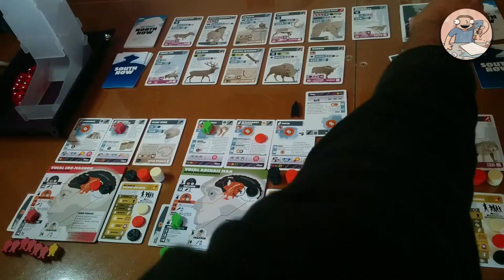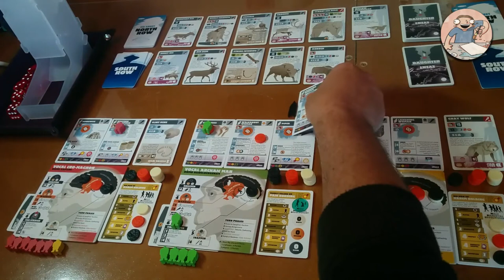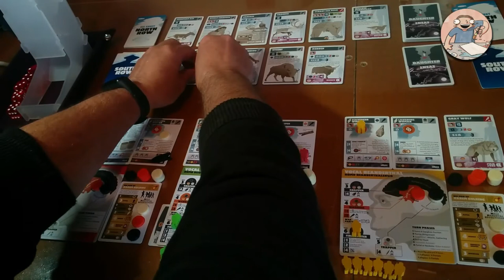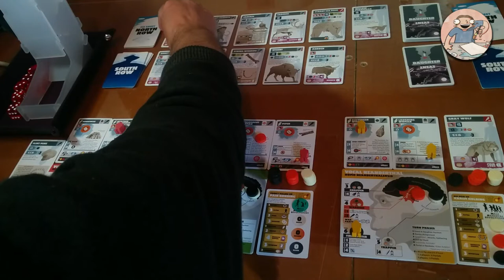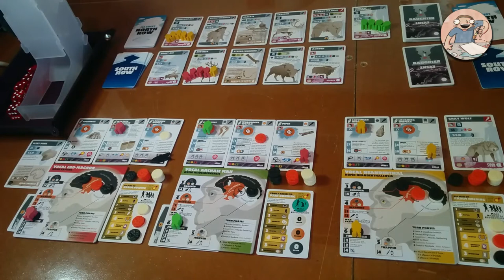Neanderthal - Turn 09